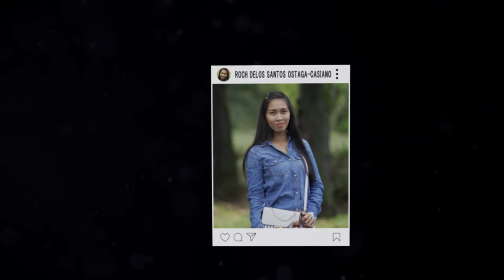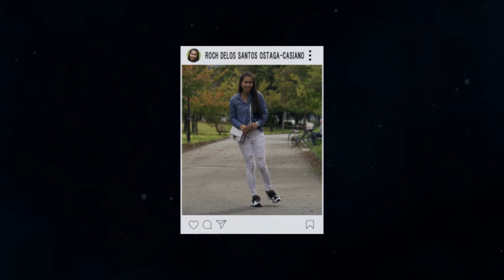instagram-slideshow（no.1）「Roch Delos Santos Ostaga-Casiano」（2020-04-18）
💎今回の作品は、プロジェクトファイル「instagram風」のスライドショーです。

【SpyAir"章"Akicya】